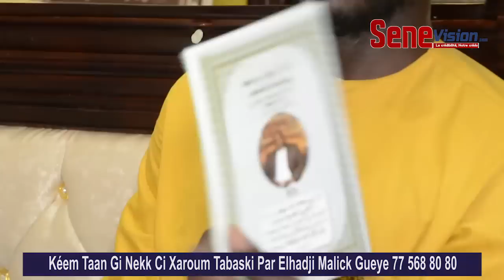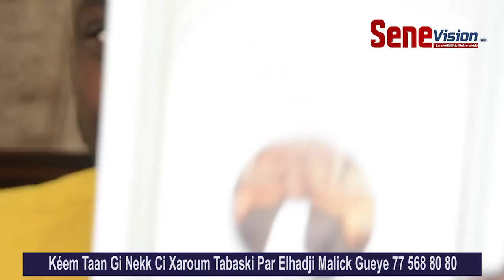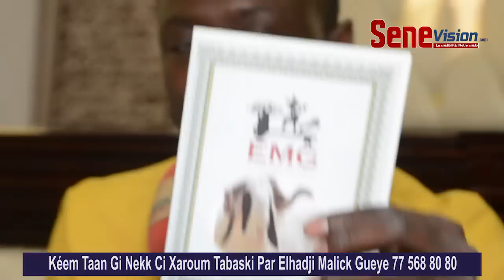livre bouy Wané kéemtaan ak ndiarigne yi nekk ci xarou Tabaski "mouton" par Elhadji Malick Gueye